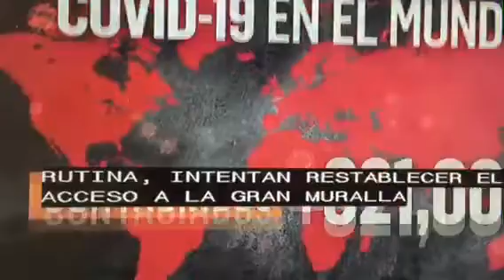Trump: el pais trabaja para contender el virus.